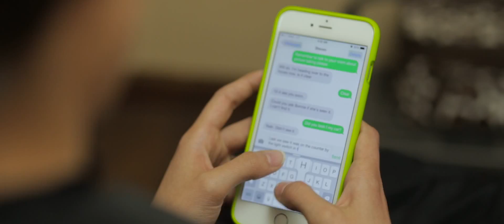Anna & Steven: Wedding Day Video